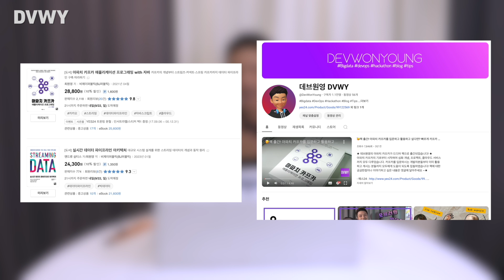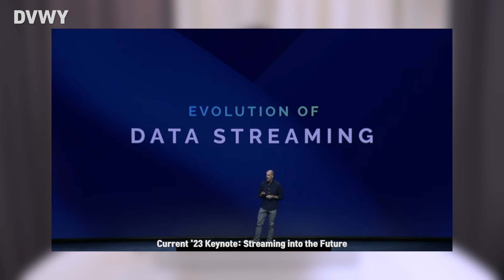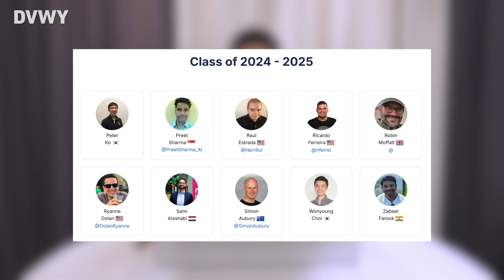Confluent Community Catalyst 선정! 카프카 개발자를 위한 특별한 선물 언박싱!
오늘은 Confluent Community Catalyst로 선정된 기념으로 받은 특별한 상품을 언박싱합니다! Apache Kafka와 Flink에 열정을 쏟아온 여정 속에서, 이번 기회를 얻게 되어 매우 영광스럽네요. 커뮤니티에 기여하며 얻은 멋진 경험을 나누고, 앞으로도 더 많은 개발자들과 함께 성장해 나가고 싶습니다. 이 언박싱 영상에서 어떤 특별한 선물이 기다리고 있을지 함께 확인해보세요!